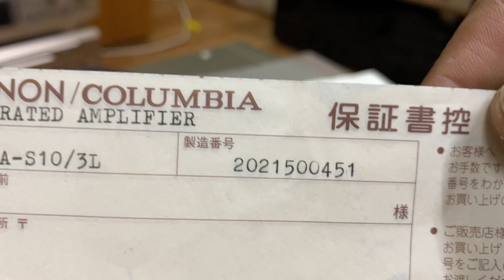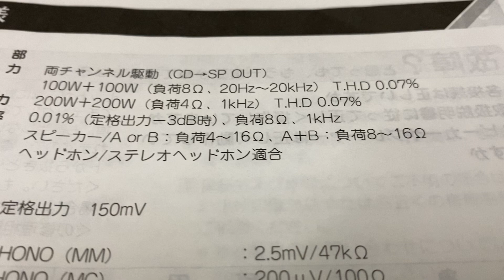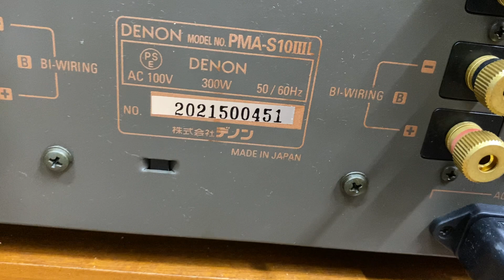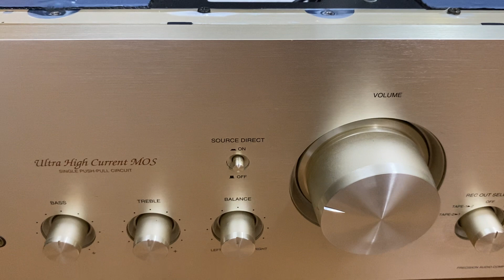Amply Denon S10III Limited zin đẹp, giá hợp lý AE chơi. Gọi 0903.747.111.